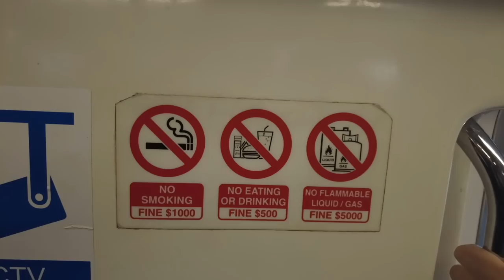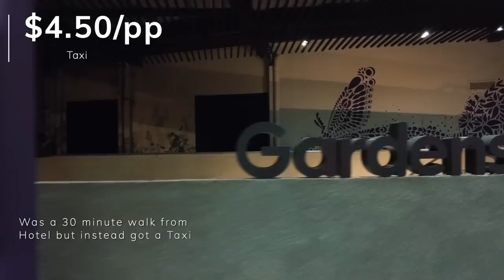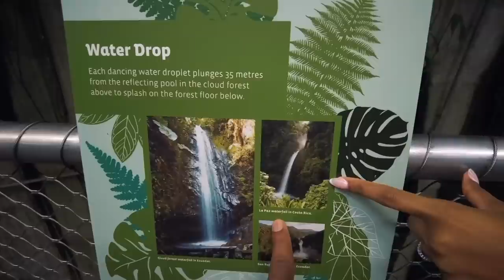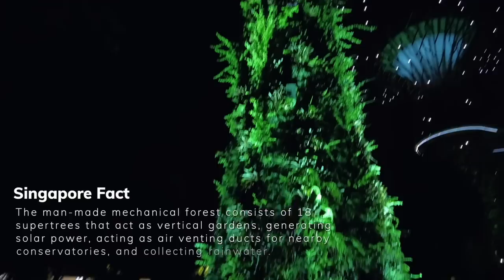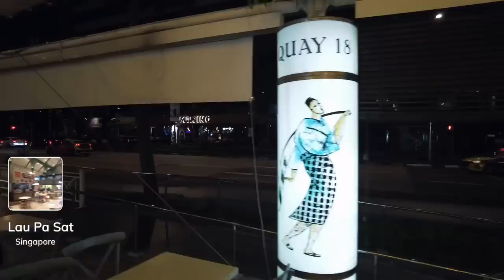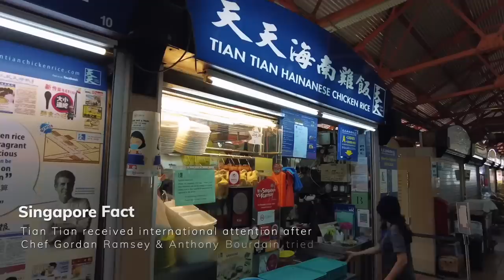WHAT IS THIS PLACE? Our FIRST IMPRESSIONS of SINGAPORE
Our motto is "See the World and Save a Dollar" so how were we able to do that in SINGAPORE on our HONEYMOON?! We let you know our FIRST IMPRESSIONS of this FUTURISTIC CITY and how we spent our time and money during our LONG LAYOVER!

We stayed in a CAPSULE HOTEL that had us feeling like we were taking a personal trip into outer space! We tried local foods and ATE STING RAY and spicy mie goreng at the street food markets!

Marina bay sands had every LUXURY SHOP you could imagine and even a casino and boat ride INSIDE the mall! We visited Gardens by the Bay during the day and at night when everything was lit up!

We tried out the PUBLIC TRANSPORTATION using the bus and train like locals, and it was definitely different than the New York public transportation! We even ate at the MICHELIN STAR RESTAURANT, Tian Tian Hai. But how much did each of these things cost? Watch, and we will show you!

Watch this video to see how we spent 2 days in Singapore for $149/pp. Prices can of course vary depending on dates, and the number of people you travel with. This is just to give you an idea!

Time Stamps
0:00 Intro
0:53 Singapore Entry Requirements
1:38 Metro
2:50 Architecture
3:30 Galaxy Pods
4:40 Cloud Forest
6:47 Supertree Grove at Night
8:03 Lau Pa Sat Food
8:58 Ming Yen BBQ Seafood
11:40 Singapore Day 2
12:48 Merlion Park
13:34 Super tree Grove Daytime
14:20 Marina Bay Sands Luxury Shops
14:46 Casino
15:02 Sampan Ride
15:56 Maxwell Road Hawker Centre
16:45 The Jewel

DJI Mavic Mini 2- The Drone I use in all my videos

Our Amazon StoreFront

Liv’s nails - Chip-resistant strips resulting in a salon-quality manicure